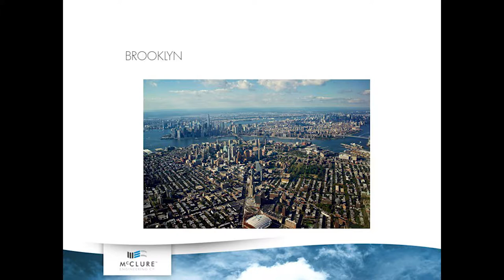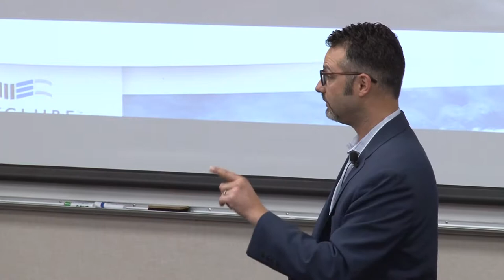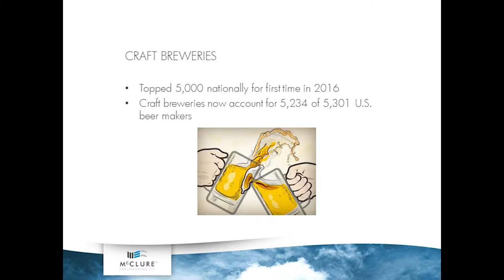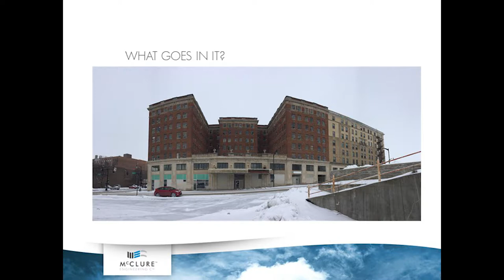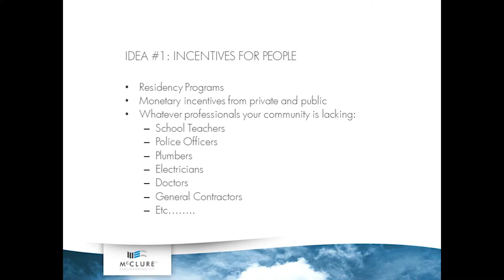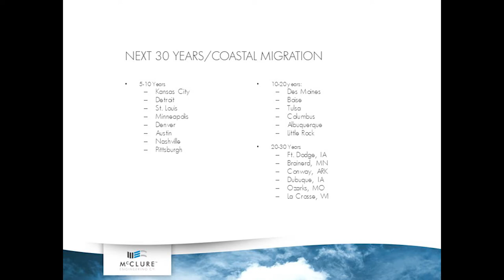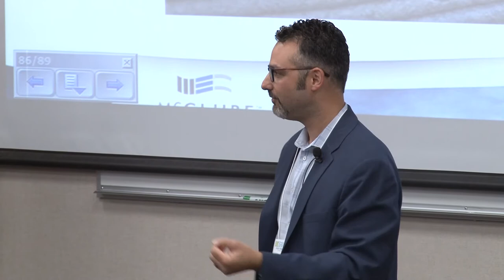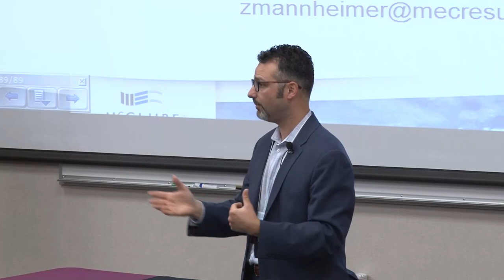Next Generation Economic Development - Creative Placemaking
2017 Breakthrough Solutions Conference Keynote Presentation, U of Arkansas Cooperative Extension Service, Little Rock, Arkansas.

Many communities seek to attract and keep younger adults to build the future of their communities.  Zachary Mannheimer, Principal Community Planner, McClure Engineering Company, out of Des Moines IA, takes a fresh approach in rural communities, with young people and creative professionals in mind.  For example, a vacant hotel in Fort Dodge is being converted into apartments with an in-house cultural center.  In Earlham IA, residents are converting a vacant building into a restaurant and culinary school.

In this presentation, you will learn how creative placemaking creates vibrant, attractive communities with viable business models, enthusiastic investors, and dynamic programs.

Zachary’s work is a great example of breakthrough solutions for communities and regions.  You can learn more about our Breakthrough Solutions Program